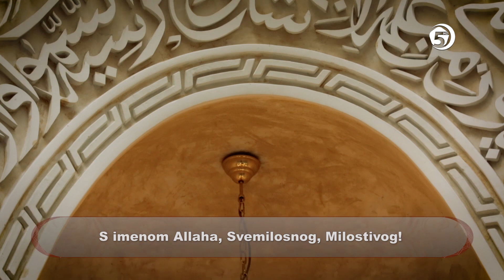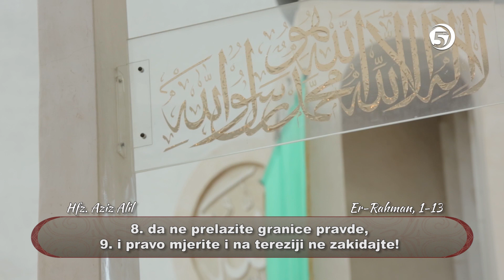Ašere (Er-Rahman, 1-13) - hfz. Aziz Alili